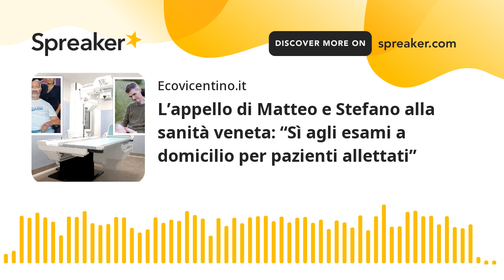L’appello di Matteo e Stefano alla sanità veneta: “Sì agli esami a domicilio per pazienti allettati”